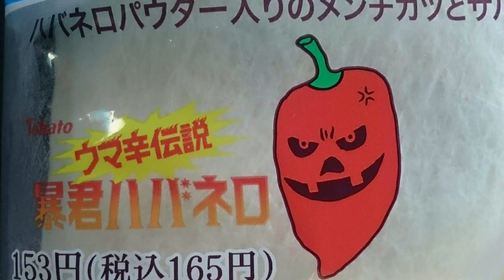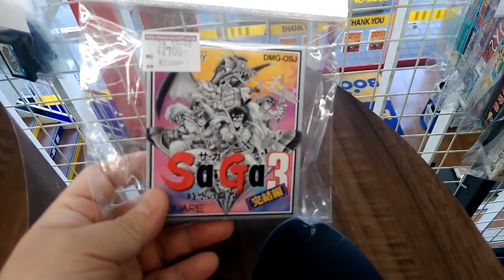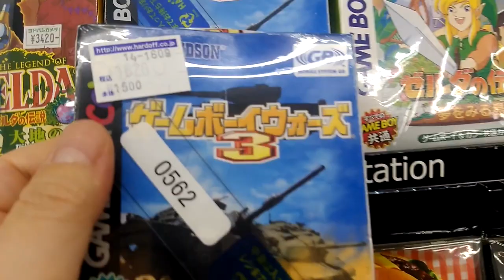【ハードオフ巡り】県外遠征サターンもメガドラもゲームボーイもレア物を見つけると楽しい。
県外遠征新潟シリーズも終盤にさしかかりました。
盛り上がってるのはおやじ達だけ…